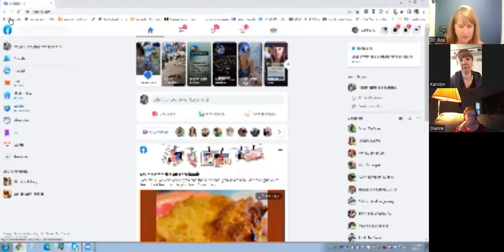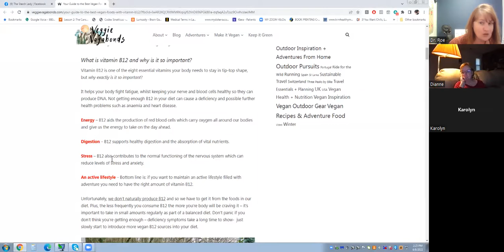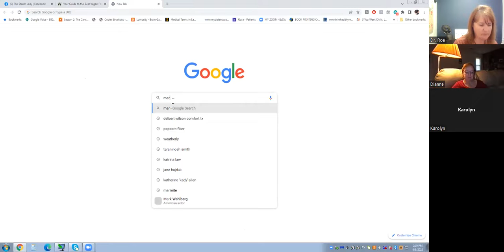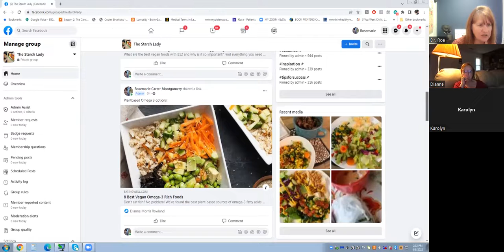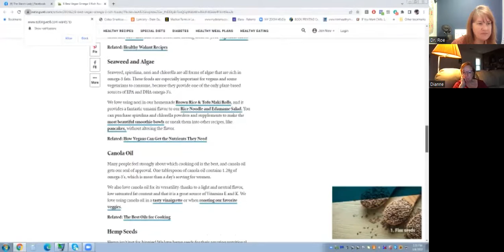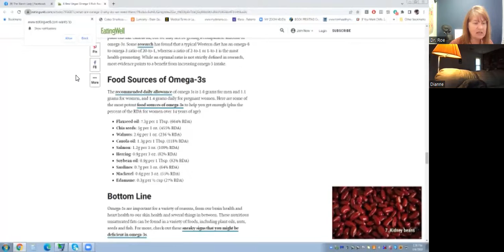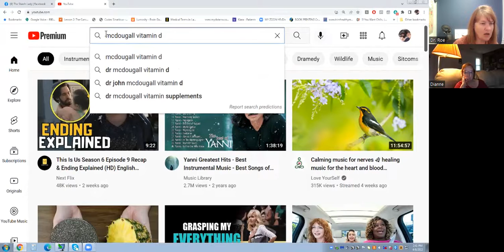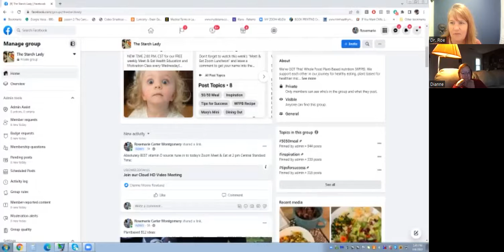Dr. Roe, The Starch Lady Episode 45 WFPB, Mineral Deficiency Info Maximum WtLoss TheStarchLady.com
This video is a bit out of chronological sequence. It was filmed at my clinic on 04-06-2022 and then put on my jump drive to upload back at my home office but forgotten. It discusses recommendations about how to maintain proper minerals in our meals to prevent deficiency. Good information for us plant-based eaters.

The sentiment of this video is bittersweet as we lost Dianne on 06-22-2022 due to complications with her medications for her heart, a subsequent stroke, and passing at home unexpectedly about a week after she was released from the hospital and feeling much better. She had just celebrated her birthday on 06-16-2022. She will be sorely missed by so many...